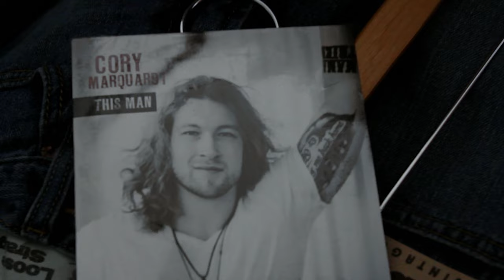Cory Marks "21" Video Shoot - Behind the Scenes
Cory Marks "21" Music Video - Behind the Scenes